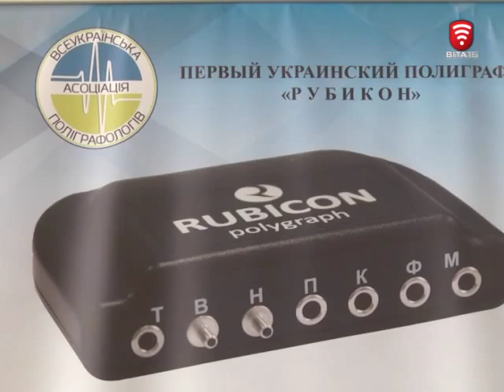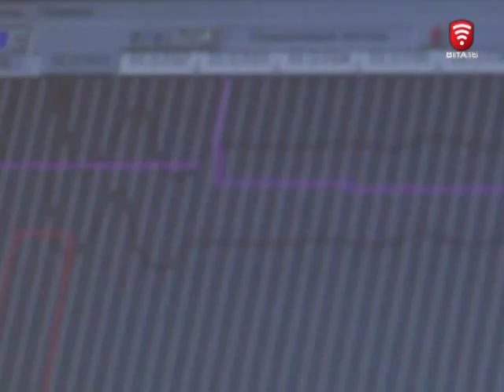Телеканал ВІТА новини 2015-10-20 Український аналог детектора брехні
Він може виявити подружню зраду, крадія на роботі чи шпигуна у владних кабінетах. Закордоном без нього уже практично не приймають на роботу. Але в Україні він поки не дуже популярний. Це - поліграф або детектор брехні. Та вітчизняні поліграфологи розробили перший український аналог. Запевняють, тепер брехунам буде непереливки.